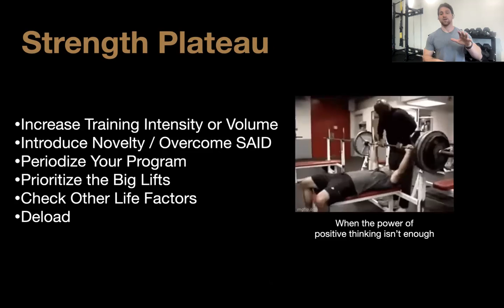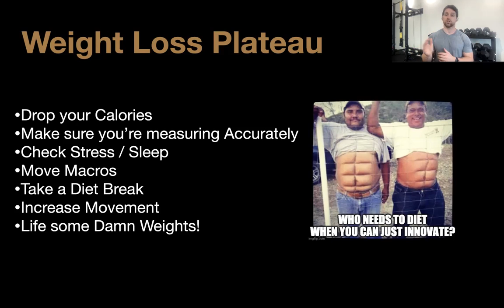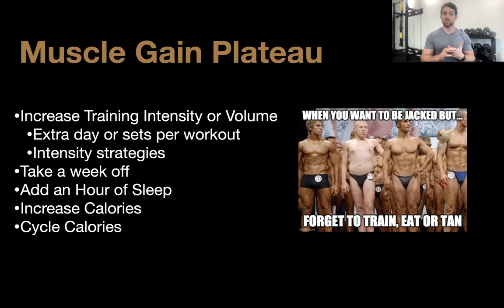Busting Through Plateaus